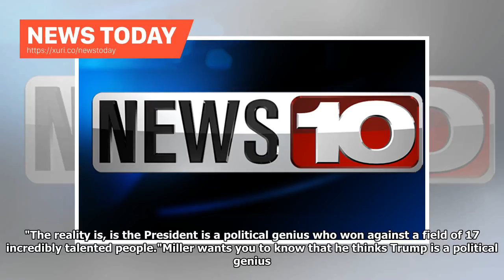News Today - most line 24 from interview Jake Tappers Stephen Miller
It was something to behold. Below are the most memorable Miller lines from an epic back-and-forth. (Its worth ing the whole thing!)1. Steve Bannons eloquence in that description notwithstanding, its tragic and unfortunate that Steve would make these grotesque comments.OK, I get what Miller is going for in condemning Bannons comments to Wolff. But, this is not a tragedy in any way, shape or form. Also, grotesque? Sort of an odd word choice. 2. I also will say that the author is a garbage...